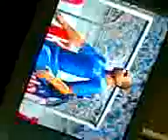Crazy Italian kid - soccer Freak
he sure loves his soccer, watch out for the screams and jumps, through out just a normal classic ps3 soccer game.